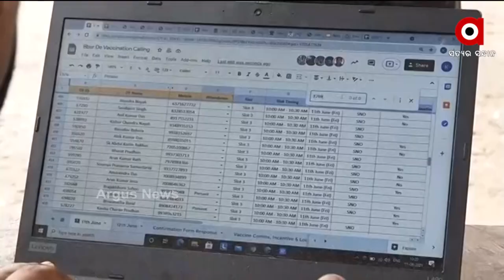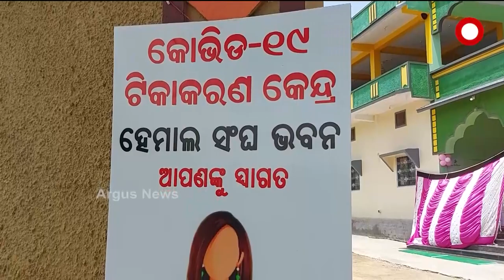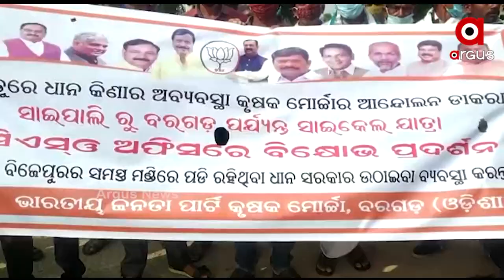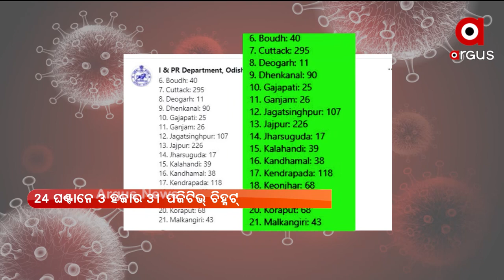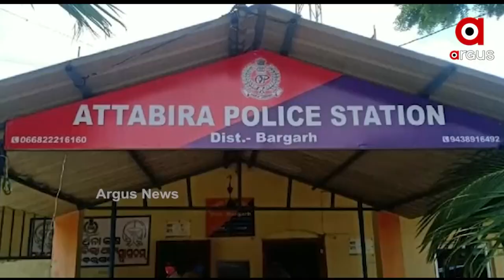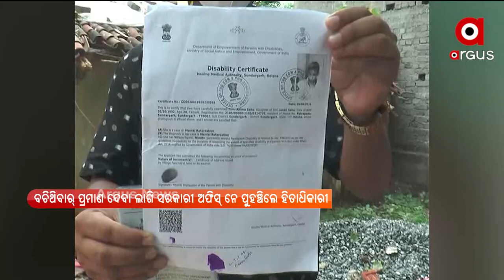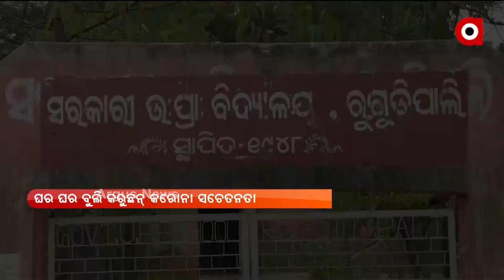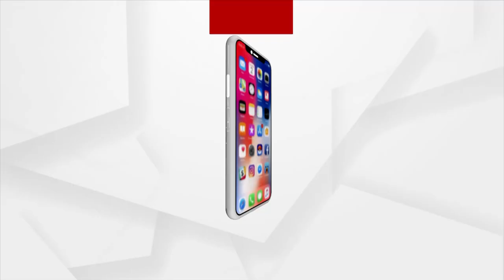Nuakhai Express 5 PM | 21 June 2021 | Argus News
+ ଆଏଜ୍ ନୁ ରାଏଜ୍ ନେ ମୂଲ୍ ହେଲା କ୍ୟାମ୍ପେନ୍ ମୋଡ ନେ ଟିକାକରନ୍
+ ଆଏଜ୍ ନୁ ୟୁଟ୍ୟୁବ ନେ ମୂଲ ହେଲା ପାଠପଢ଼ା
+ ବଚଲା ଲୋକ କେ ମଲା ଦେଖେଇ କି କାଟିଦେଲେ ଭତ୍ତା ପଏସା
+ ଫେର୍ ରାସ୍ତାକେ ଉହ୍ଲାଲେ ଚାଷୀ
+ ଆର୍ ଆଏଜ୍ ଆନ୍ତର୍ଜାତିକ ଯୋଗ ଦିବସ୍